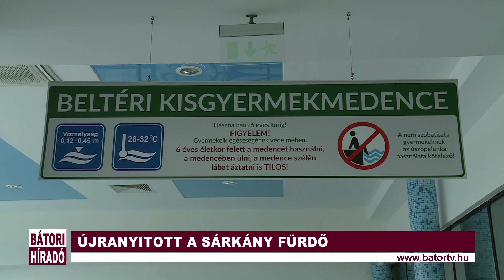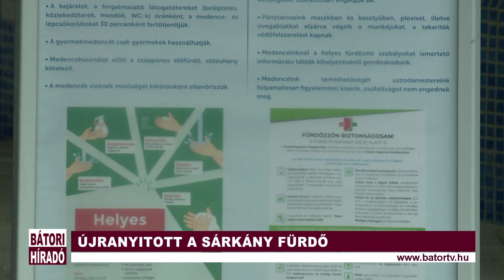ÚJRANYITOTT A SÁRKÁNY FÜRDŐ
Újranyitott a Sárkány Wellness és Gyógyfürdő, ahol mától közfürdőként is fogadják a vendégeket. Így az úszóedzéseket látogató sportolók és a gyógyászati kezelésekre érkezők mellett, védettségi igazolvánnyal bárki látogathatja a fürdőt.